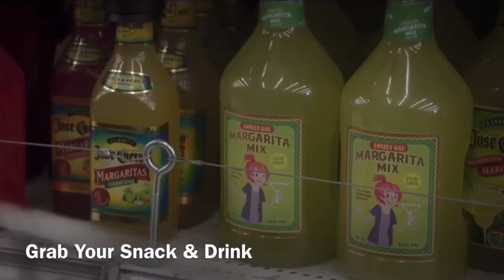Star Wars: Rogue One (2016) Movie Review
This is Leading Up to Andor (2022)

Here My Movie Review on Star Wars: Rogue One (2016)

This is My Favorite Disney Star Wars Film I Ever Seen In My Life

This is Way Better than Rise of PoopWalker (2019)

So Enjoy This Movie Review on Rogue One (2016) Everyone